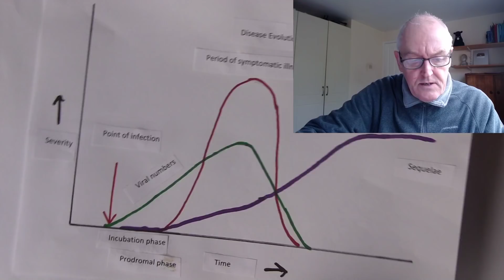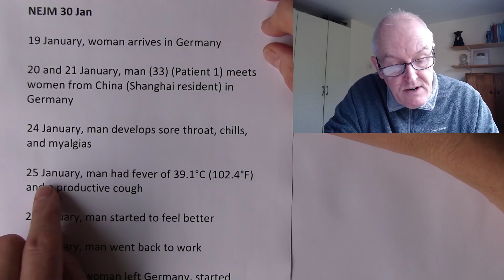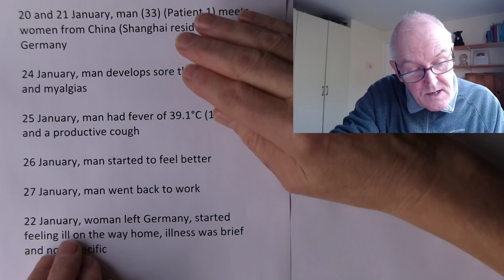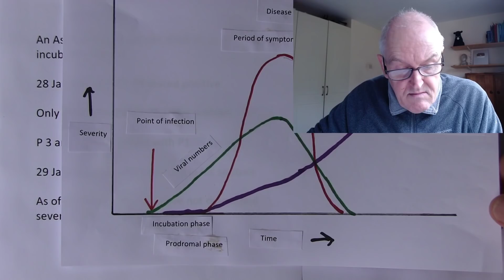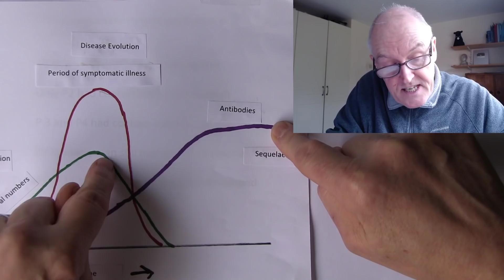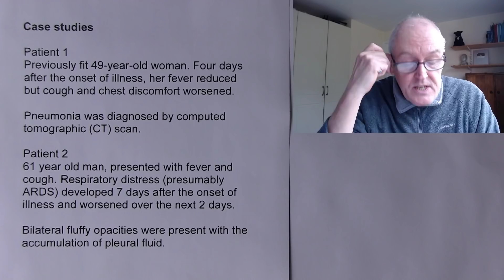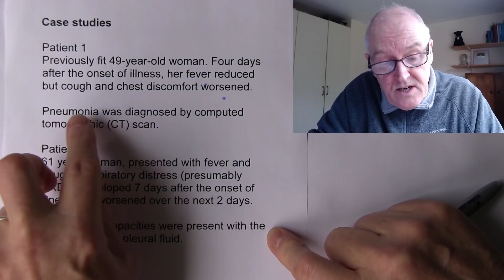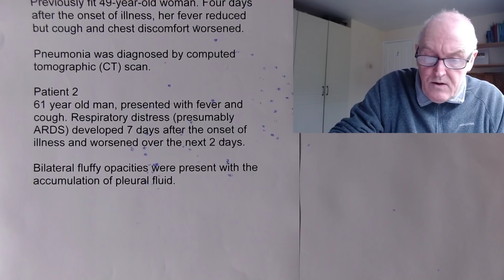Coronavirus, New contagion data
A patient spreads the virus during her incubation period. A man recovering from the virus is still invective.